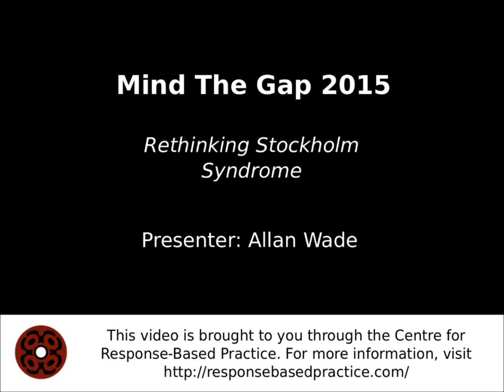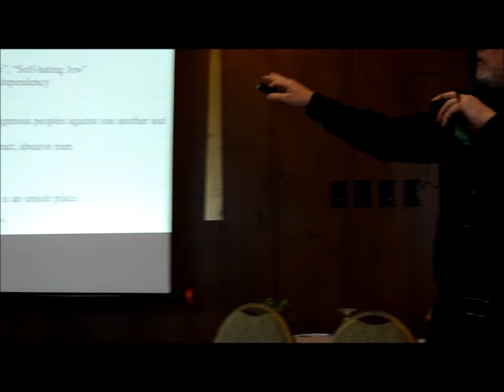Rethinking Stockholm Syndrome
"Stockholm Syndrome" was invented in 1973 after a hostage taking at a bank in central Stockholm, Sweden. One of the hostages, Kristin Enmark, criticized police and government responses as dangerous and disorganized. After the hostage taking, Kristin became the first person said to have "Stockholm Syndrome," a new label invented just for the occasion.
In this presentation, Dr. Wade will discuss his recent conversations with Kristin Enmark and present original source material to present a quite different and contextual view of the hostage taking and the notion of “Stockholm Syndrome.”